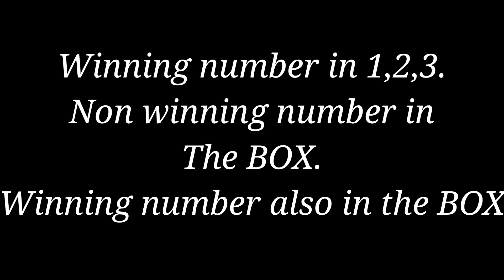Winning number in 1,2,3.Non winning numbers in The BOX of S4401 Sat 23.9.23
Winning lotto number in 1,2,3
Non winning lotto numbers in The BOX.

S3841 :
F.P.
491NT = 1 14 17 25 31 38.
SN = 6.
tSN = 12.
SN6 in 1,2 and 3.
tSN12 with SN6 in ;
see video...

Define Lotto . Dnon't talk but proof.
Winnming lotto number or SN in 1,2,3.
1,2,3 refer to...
See video...

This video will be unlisted soon.

Group of winning numbers determine by :
SN.
tSN.
sNB.
Diff
CTL.
and Previous F.P.
Scenario :
Fruit are not far from the Tree
-+ 100.
-+ 200.
-+ 300.
-+ 400.

SG8,SG6,SG3,SG5

Fact ;
tSN,sNB BOX or the BOX almost always consist of :
tSN.
sNB.
SN.
C.W.N.
CTL.

SN.
tSN.
SN.
tSN.

Method :

  1.Write down all data of F,E,D,C,B.
both NT and RT .
2.Draw Diff as many as possible

3.Nominated SN from Significant SG ; SG8,SG6,SG7,SG3,SG4.
Promoter Region NT F,RT F.
4.Nominated SN from Cluster K.C.
5.Follow Up by SG2,SG1.
6.Get tSN from nominated SN  from SG' Search and entire K.C. Data
7.Use tSN to identify F.P. and S.P.
8.Find sNB from SG8,SG3,SG4.
8.a.Use C.W.N. to identify F.P. and S.P.
9.Use sNB to KNOCK DOWN Non Winning Numbers in the set of F.P. and S.P.
10.Enhance F.P. and S.P. with SN,tSN; tSNa,tSNb,tSNa,tSNc etc...
11.Bind F.P and S.P.
12.Enhance the results of Binding F.P. and  S.P. with SN or SN & tSN ( Finalize Division 1 ).

13.It is better to find only F.P. then do Codon Analysis  then enhace than find both F.P. and S.P. then enhance.

When searching for SN :
Search ;
Upper target Combination.
Target Combination.

SG;
Note ;
Significant SG are ;
SG8,SG6,SG7,SG6,SG4.
Silenced Combinations are ;
SG8,SG3,SG4.
Silenced Combinations produce sNBs.
Silenced Combinations produce The BOX.
The BOX have Lotto Info.
Lotto Info are ;
SN.
tSNs.
sNBs.
CTL.
C.W.N.

ecarusnock.

Also see...